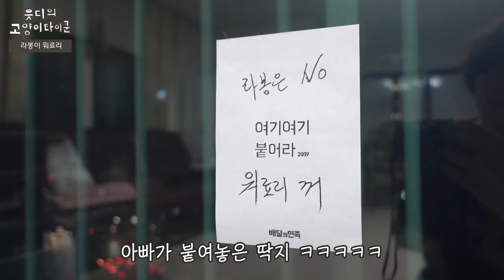고향가서 불주먹 고양이 선생님을 뵙고 왔습니다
설날 전에 미리 엄마집에 다녀왔어요!
18살때부터 함께한 고양이들을 처음으로 소개합니다!

- ✉️팬 사서함: 수원시 영통구 삼성로 11, 208동 1602호
- 📼방송 LIVE : 매주 금요일 밤